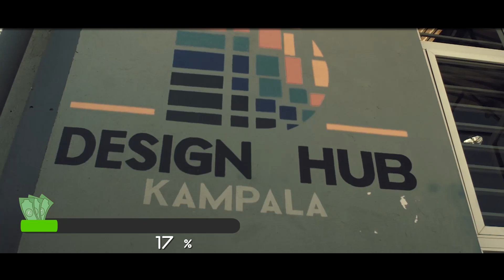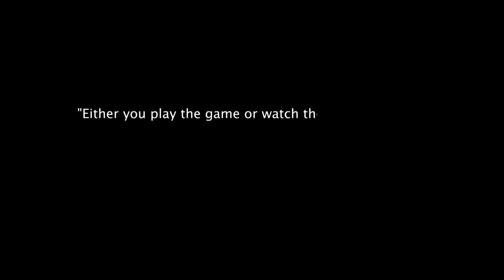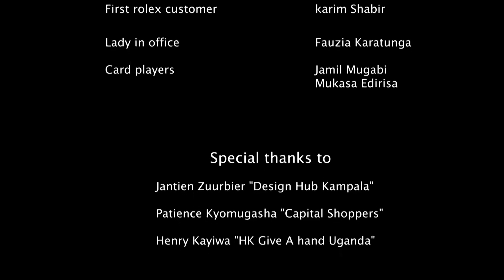The game. A Ugandan short film.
A street smart boy schemes to earn money for a new toy, constantly putting himself in danger. The film's concept is inspired by open world video games like Grand Theft Auto.